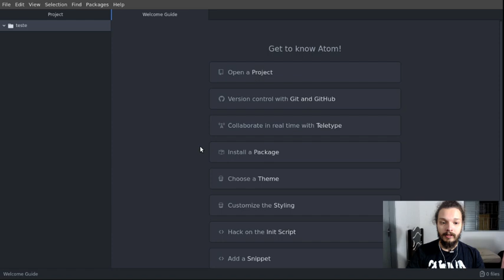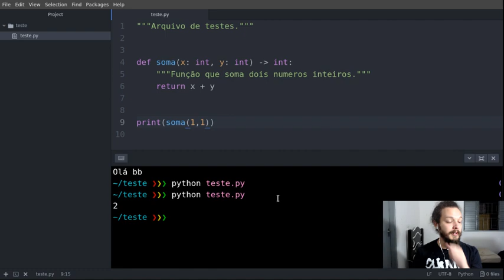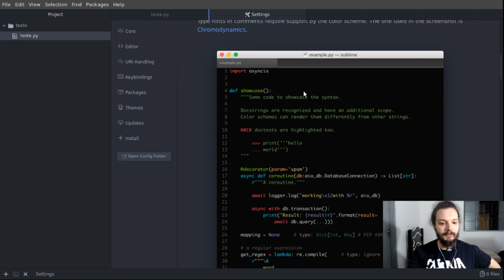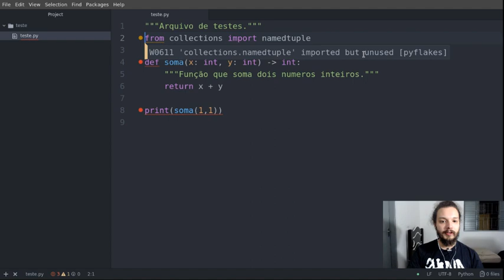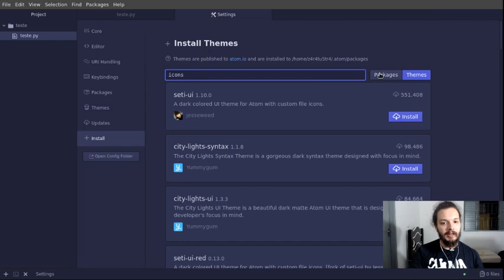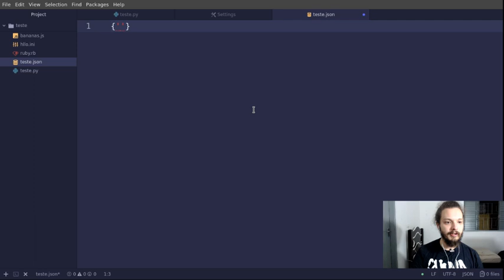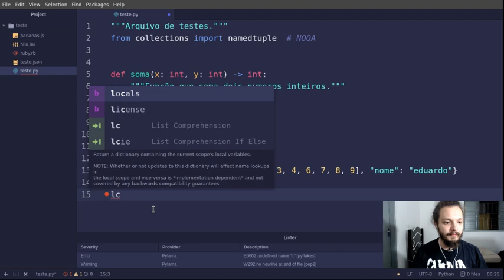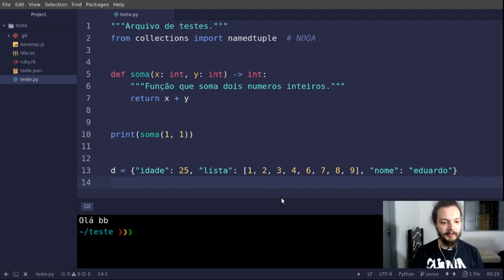Como eu configuro meu atom para programar Python? [Desatualizado]